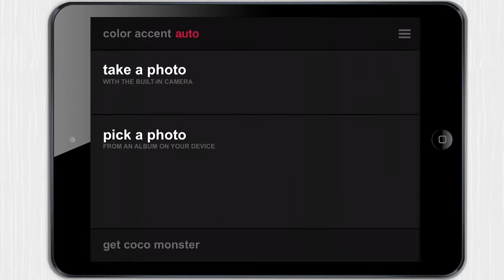Color Accent [iPad] Video review by Stelapps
Real Academia de las Apps

Vaya lío los acentos, el otro día pensaba que querían que fuese a una cata, a probar el vino de Jerez, y en realidad querían que le conociese a él, que vino de Jerez ^_^U. Tendrías que haber visto mi cara, escupidera en mano y canturreando "con el pipiribipipí..." y ¡zas! Fail que me comí... ¡Compensado por el Win que es la app de hoy! A esta no se le pasa ni un acento. ¡De hecho, los pone en tus fotos como nadie! Color Accent y dale todo su significado a tus fotos.

Ventajas

Selecciona un color y automáticamente lo resalta, haciendo blanco y negro el resto.
O haz el efecto manualmente sobre los elementos que elijas.
También puedes dejar la foto en color y añadirle un detalle en blanco y negro.

Desventajas

La interfaz es sencilla, pero la app hace zoom sobre la foto de forma automática y para moverte sobre ella tienes que utilizar dos dedos, lo que no es muy intuitivo.

Unique Colours

Today I’m seeing the world through rose coloured glasses. Well, not literally, but almost, as I’ve taken out of my pictures all colours but red. Luckily Color Accent doesn’t feature only one colour. You can choose as you please, turn some colours to black and white and leave untouched only the colours you decide. And you can easily select to preserve the colour of some specific parts of the picture. Be the master of the rainbow, only with Stelapps.

Pros

Rather simple, just choose one colour and it'll automatically turn the rest to black and white.
Add details deleting coloured parts by touching them.
You can also turn everything black and white and add colour by tapping away.

Cons

The interface is user friendly, but it automatically zooms in the picture, and to move around it you need to use two fingers at once, which isn't very intuitive.